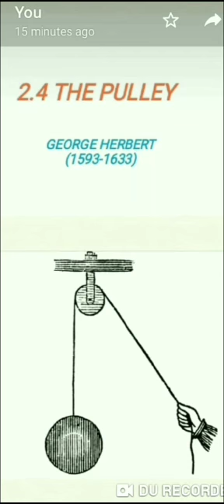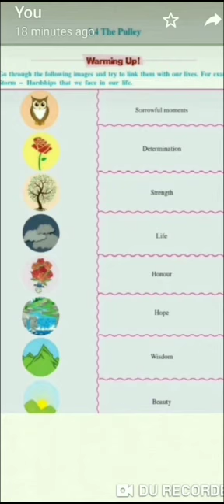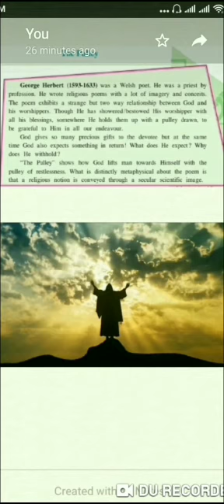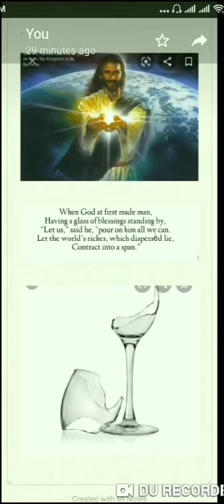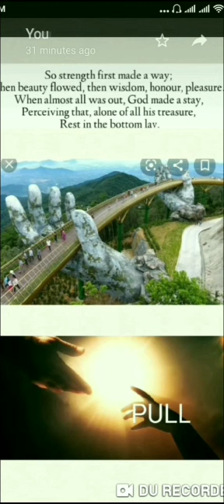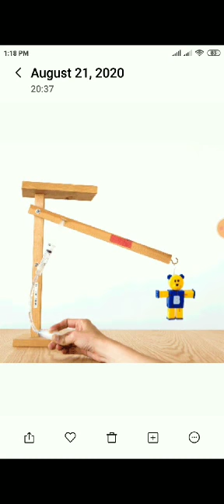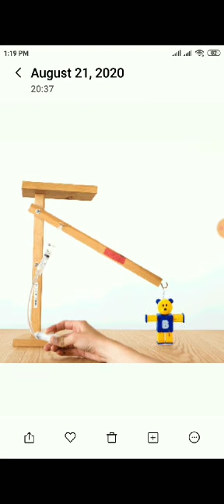STD X English Poem 2.4 Pulley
Pulley' tells us about the creation of man and all the luxuries and blessings showed on him by his creator God. God showered on man all the riches he could find on earth but witheld the jewel of 'rest' so that man would seek God when all the treasures bestowed on him would tire him out.